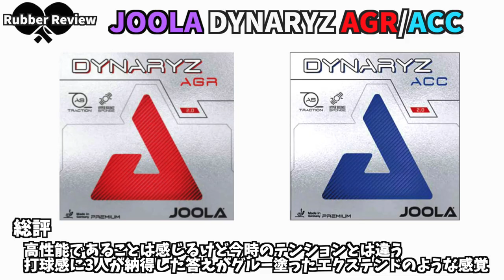【卓球】誰も使ってるのを見たことがない上級者向けラバー！ヨーラのダイナライズAGR/ACCを打ってみる！【Rubber Review】JOOLA DYNARYZ AGR/ACC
やってみたかったラバーレビュー！
今回は初回からお高い製品を打ってみます。

それがヨーラのダイナライズ
AGRは硬度50度でACCは硬度47.5度

SNSでも見かけるのはアメリカの方だったり、韓国のJOOLAの契約してる人？だったりで日本では打ってる人の情報を全く見たことのないラバーです。

実際にどんなラバーなのかテロップで補足を入れながら
今回ご紹介していきます！

0:00〜 OP
1:18〜 フォアハンド
6:43〜 バックハンド
13:07〜 台上技術
15:20〜 総評

===今回の使用用具===
BLADE：インナーフォースレイヤーALC(91g)
RED：ダイナライズAGR(51g)
BLACK：ダイナライズACC(47g)
重さの合計：189g

===撮影協力===
ヨシコーチチャンネル